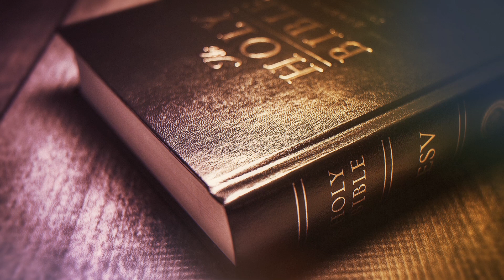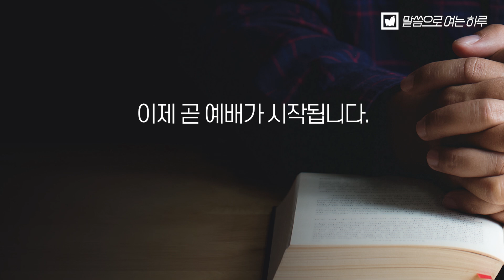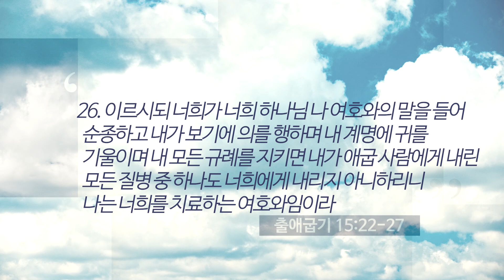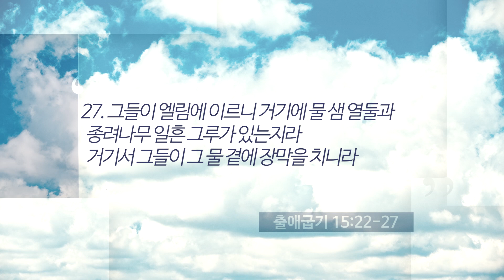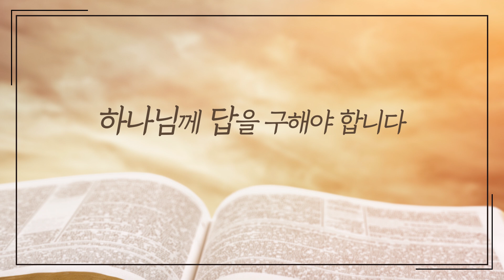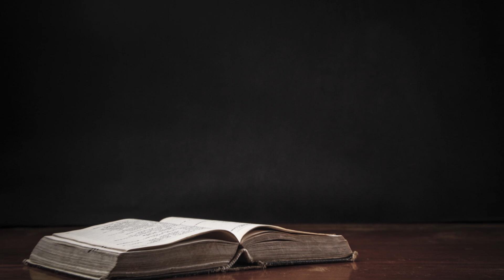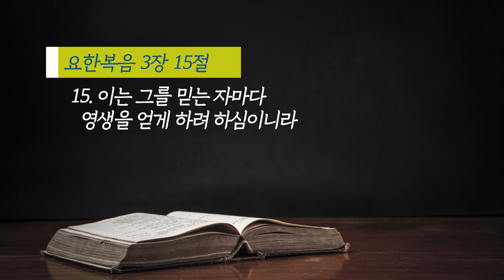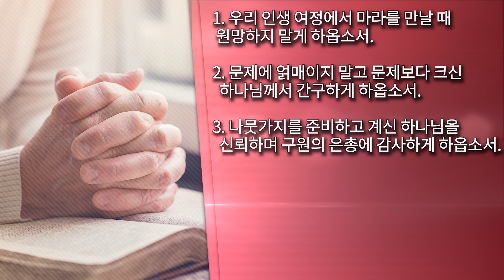말씀으로 여는 하루(5.11)_한기홍 목사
제목_내 인생의 여정에 마라를 만날 때
설교_한기홍 목사/전주안디옥교회
기도_
1. 우리 인생여정에서 마라를 만날 때 원망하지 말게 하옵소서
2. 문제에 억매이지말고 문제보다 크신 하나님께서 간구하게 하옵소서
3. 나뭇가지를 준비하고 계신 하나님을 신뢰하며 구원의 은총에 감사하게
    하옵소서